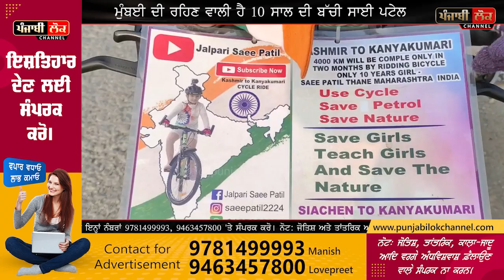10 ਸਾਲ ਦੀ ਬੱਚੀ ਦੇ ਜਜ਼ਬੇ ਨੂੰ ਦੇਖ ਲੋਕ ਝੁਕ ਝੁਕ ਕਰ ਰਹੇ ਨੇ ਸਲਾਮਾਂ, ਸਾਈਕਲ ‘ਤੇ ਕਰੂ 4 ਹਜ਼ਾਰ ਕਿ.ਮੀ. ਤੱਕ ਦਾ ਸਫ਼ਰ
GURDASPUR, 10 YEAR OLD, GIRL, SAI PATEL, CYCLIST, KASHMIR, PUNJAB, VIRAL, WORLD RECORD,